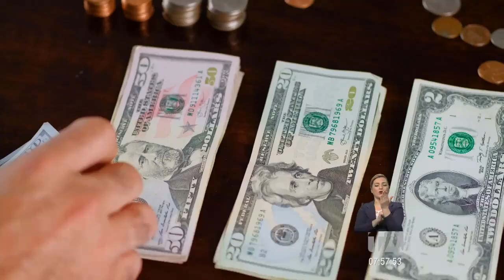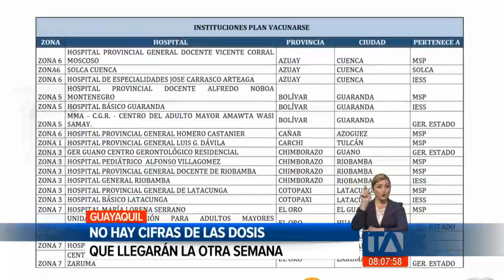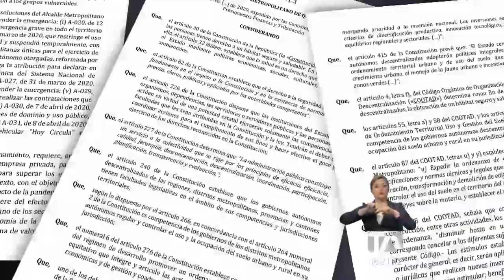Noticias Ecuador : Noticiero 24 Horas 28/01/2021 ( De la Comunidad Segunda Emisión)